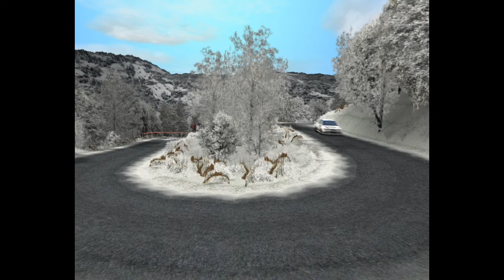Patryk Kubicki Barbórka 2010.wmv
Kolejny klip z rajdu Barbórki Warszawskiej 2010. Za kierownicą białego Mitsubishi Lancera EVO VI zasiada Patryk KUBICKI członek zespołu Motorsport Maxxx Virtual rally Team.